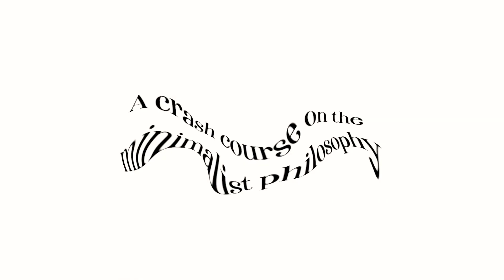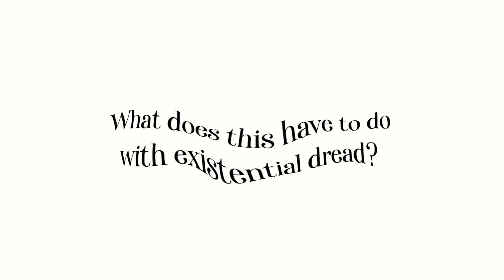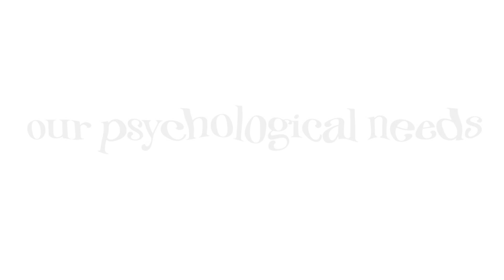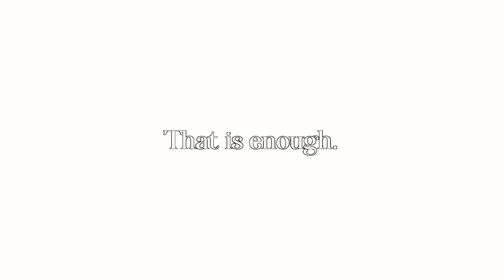How to live the life YOU want (using minimalism)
Do you feel like you don't have enough time in your day to get it all done? Life is too short?

Well, you don't, and it is. So you better get on with deciding what really matters to you and what is essential.

Understand the underlying needs and desires you are fulfilling and discover a way to live an intentional life by your own standard. Be the creator of your own reality, regardless of what anybody else says about it.

This is what a crash course on the minimalist philosophy might teach you.

✨ HELLO UNIVERSE ✨
I am Antonia and I talk about minimalism and self-improvement!

🔖 PRODUCT LINKS 🔖

Editing laptop*
Studio Lights #1*
Studio Lights #2*